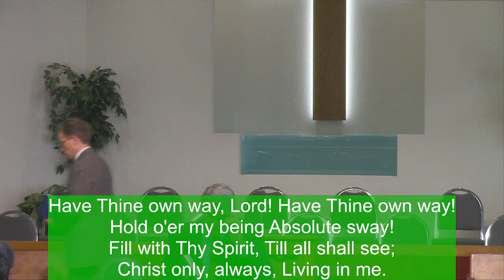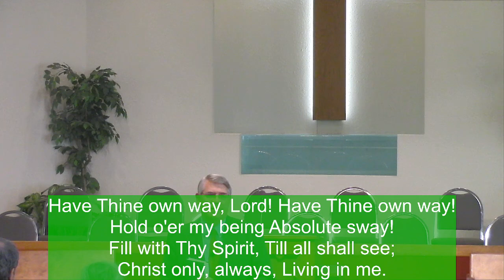Manzano Baptist Church 6/26/2022 (Full Recording)